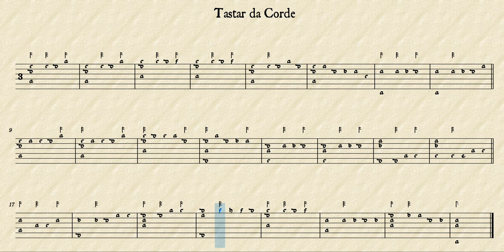Tastar da Corde